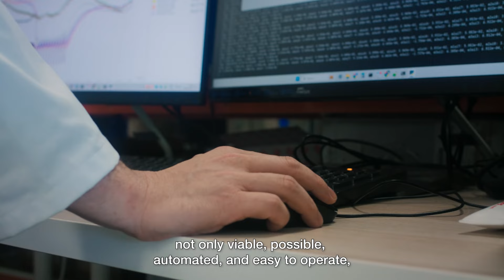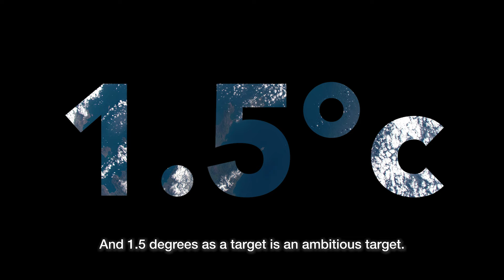Dr. Ms. Enass Abo Hamed, Co-founder and CEO at H2GO power ltd on Energy Transitions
Dr. Enass Abo Hamed delves into the core issue of climate change, identifying oil dependency as the primary culprit for carbon emissions. She presents hydrogen as a clean alternative, explaining how it can be produced by splitting water and used without generating carbon emissions. The episode references SDG 7 (Affordable and Clean Energy) and its connection to the Paris Agreement, emphasizing the global consensus on the need to address climate change. Dr. Enass Abo Hamed draws on the inspiration from the progress made in engineering and technology, expressing confidence in humanity's ability to develop solutions to counter climate change, based on our track record of technological advancements.